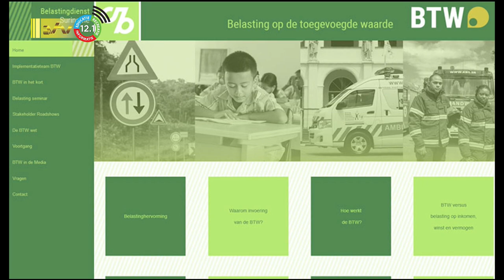09 01 2023 Volk wil meer informatie over werkwijze BTW